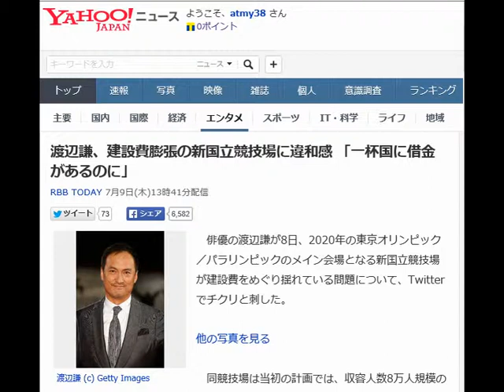渡辺謙、建設費膨張の新国立競技場に違和感 「一杯国に借金があるのに」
RBB TODAY 7月9日(木)13時41分配信

　俳優の渡辺謙が8日、2020年の東京オリンピック／パラリンピックのメイン会場となる新国立競技場が建設費をめぐり揺れている問題について、Twitterでチクリと刺した。

他の写真を見る

　同競技場は当初の計画では、収容人数8万人規模のスタンドや開閉式屋根が設けられるはずだったが、建設費用の問題で見直すことに。当初費用は1625億円と想定されていたが、見直し計画では開閉式屋根や電動可動式席などを除いたにも関わらず、総工費は約900億円増の2520億円で決定した。しかし、財源の見通しが立っていないなど問題も多く指摘されている。

 　この問題に渡辺は「不思議なニュース」と違和感を示し、「一杯国に借金があって建て直さなくちゃいけないのに、ずーっとお金がかかり続ける体育館を建てて世界に驚いて貰おうとする。建てちゃったから使わないと勿体ないと発電所を動かそうとする。事故が起きて人が住めなくなったことは、もう忘れたんだ。あちこちで火山は噴火してるのに」と私見を述べた。